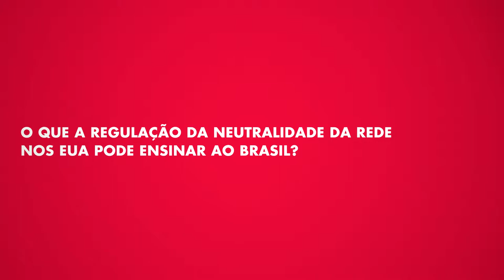Neutralidade da rede nos EUA e no Brasil - Barbara Van Schewick no InternetLab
Como os debates sobre neutralidade nos Estados Unidos e Brasil se relacionam? A pergunta é respondida por Barbara Van Schewick, professora de direito da Universidade de Stanford.